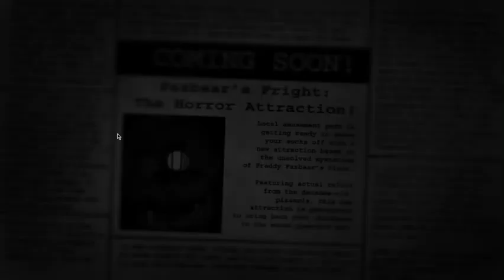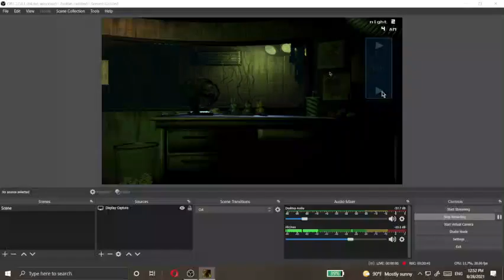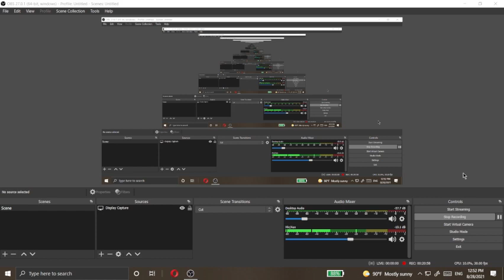me chickening out on fnaf 3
i beat the second night today, probably gonna edit and post it tomorrow